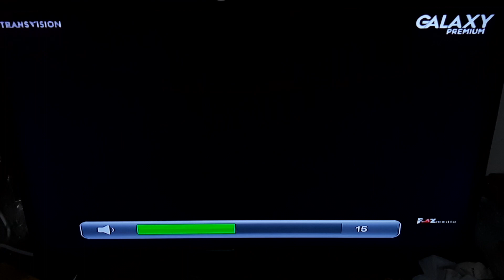Tucker and Dale vs. Evil - Galaxy Premium Intro